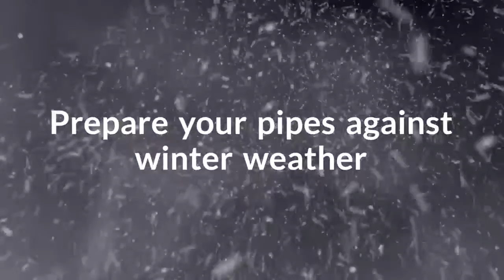What Trusted Saskatoon Plumbers Suggest to Keep Your Pipes and Drains Healthy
Trusted Saskatoon Plumbers - Perfection Plumbing & Drain Cleaning Ltd. - What Plumbers Suggest in Order to Keep Your Pipes and Drains Healthy - A little TLC can help you avoid major headaches—and expenses—according to plumbers. Here are some top tips to help protect your plumbing system.

Transcript:
How well do you maintain your plumbing?
You need to give it some TLC
Lest you find yourself facing costly repairs
How can you prevent plumbing issues?
Apply a few simple tips to your routine
Avoid using chemical de-clogging solutions
Be mindful of what you flush down the drain
Prepare your pipes against winter weather
Also address minor niggles as soon as possible
Need help on proper pipe maintenance?
Do you have issues calling out for repair?
Call Perfection Plumbing and Drain Cleaning!

Saskatoon, SK.
S7K 2V9